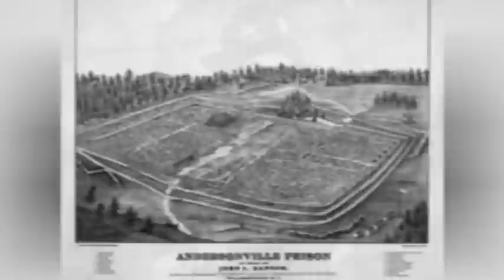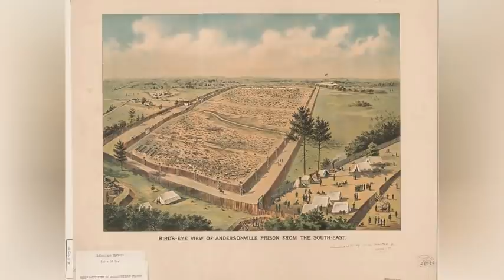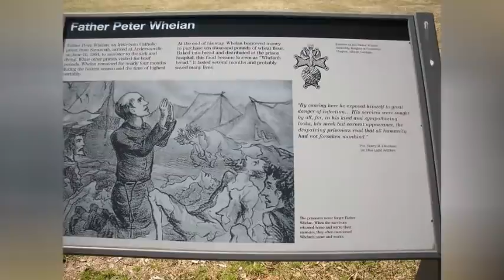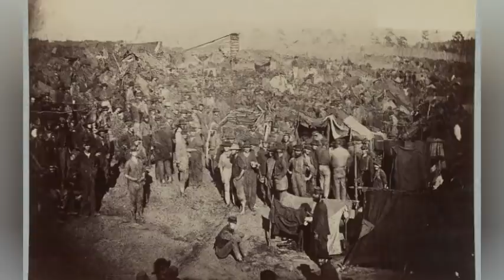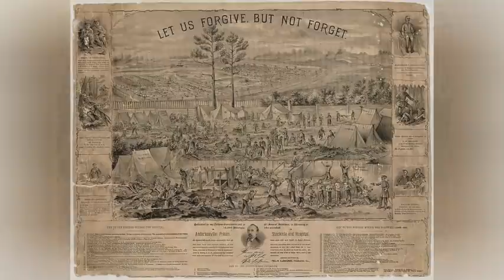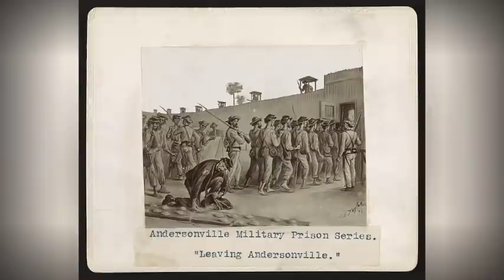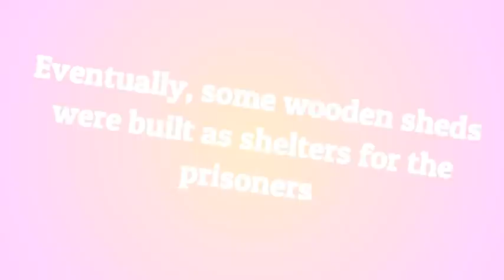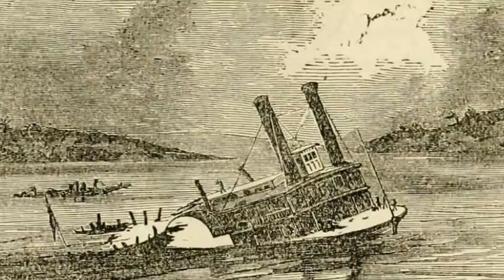The Life of a Prisoner at Camp Sumter During the Civil War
During America's Civil War over 150 military prison facilities dotted the country, North and South, Some were used to hold prisoners for a short time until they were paroled. In the early months of the war, opposing commanders often exchanged the prisoners they held informally. The exchange system broke down early in the war, and later Union commanders opposed returning Confederate prisoners, since many would soon serve again. Camps erected to house small populations for short terms became overcrowded with prisoners. The system to feed them, provide proper medical care, and shelter them broke down as well, especially in the south.